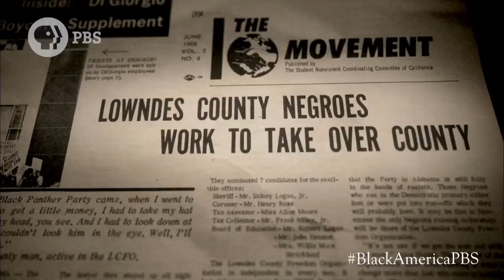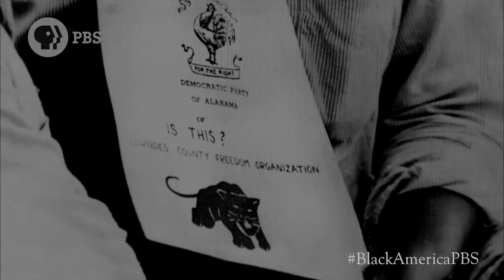BLACK AMERICA SINCE MLK: AND STILL I RISE | Episode 1 Scene: Lowndes County | PBS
Stokely Carmichael and fellow activists combated voter suppression in Lowndes, AL in 1965. BlackAmericaPBS, November 15 and 22 on PBS.

Henry Louis Gates, Jr. looks at the last 50 years of African-American history — from Stokely Carmichael to Barack Obama, James Brown to Beyoncé — charting the remarkable progress made and raising hard questions about the obstacles that remain.